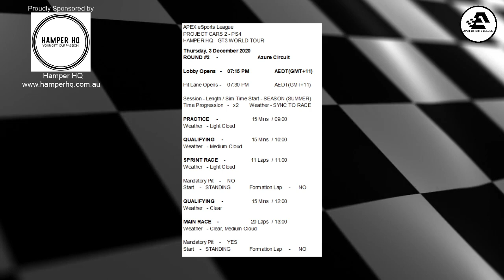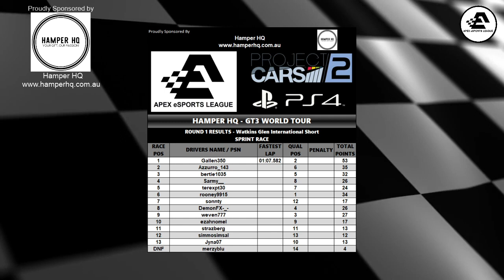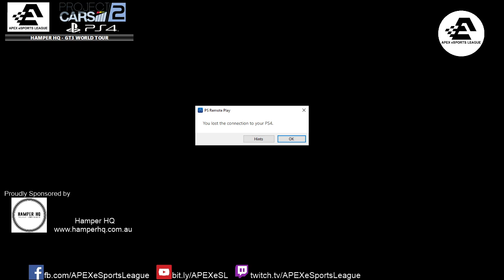Hamper HQ - GT3 World Tour - Round 2 - Azure Circuit - Project Cars 2 - PS4 - LIVE Broadcast - APEX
Hamper HQ - GT3 World Tour - Round 2 - Azure Circuit - Project Cars 2 - PS4 - LIVE Broadcast - APEX eSports League